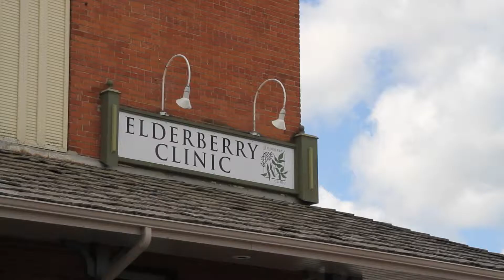2015 Health & Wellness Finalists - Peterborough Business Excellence Awards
In recognition of a business that promotes wellness and vitality in our community and demonstrates recognition of the importance of educating and inspiring individuals and the community at large, to achieve optimal health.